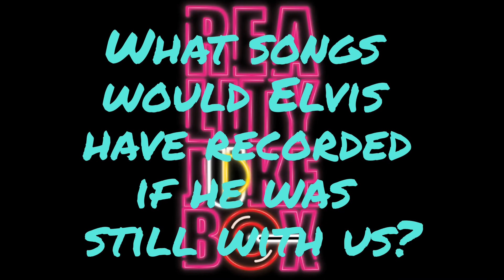What songs would Elvis have recorded if he was still alive?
Hello and welcome to Reality Jukebox! This is a new podcast that discusses all things music with a fresh approach. In today's episode Ross and George will be talking about the King himself Elvis Presley and how his legacy may have evolved if he'd continued to live past 1977.